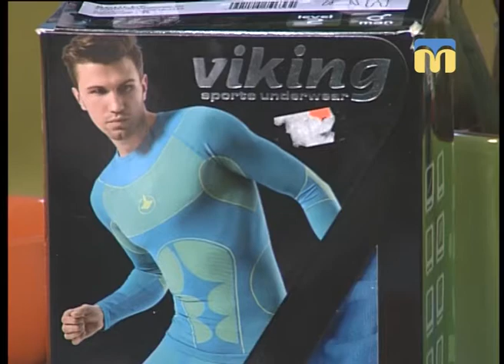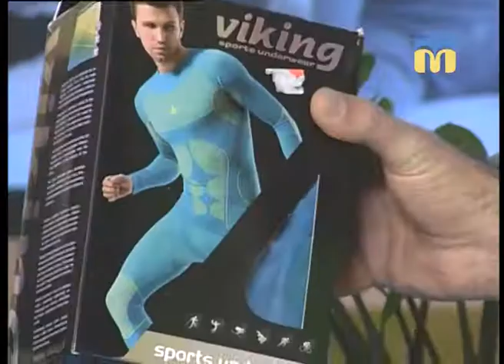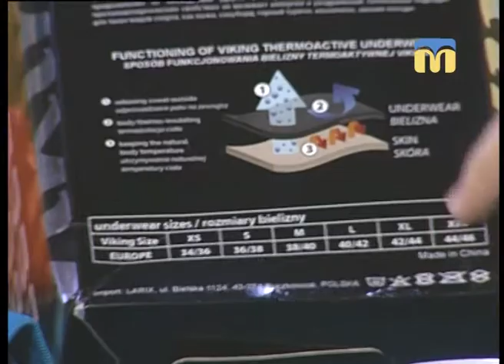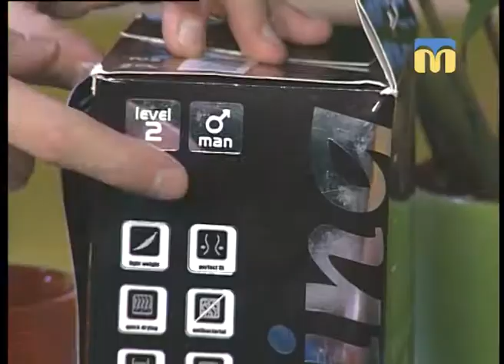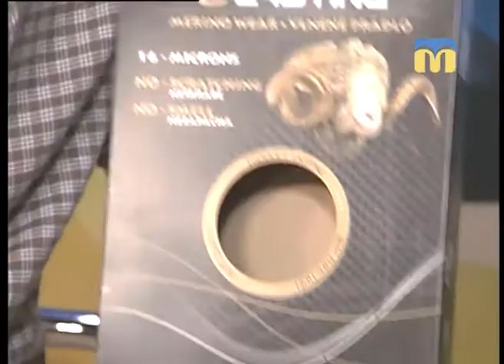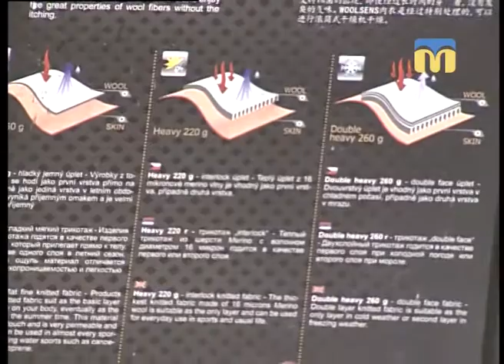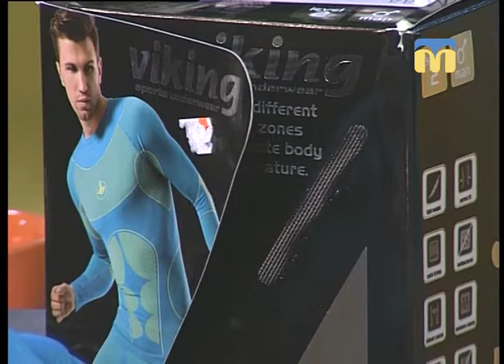Новий день. Функціональна білизна: вибираємо зимовий одяг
Гість студії — директор магазину туристичного знаряддя Сергій Філін.